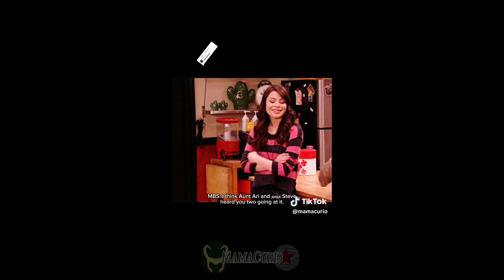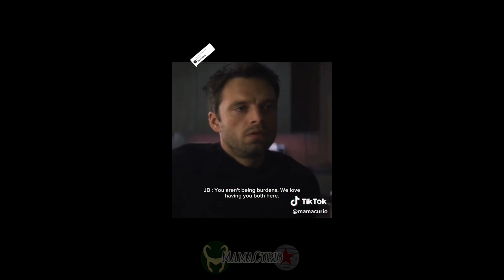The Dark Captain Compilation 17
Parts 161-170